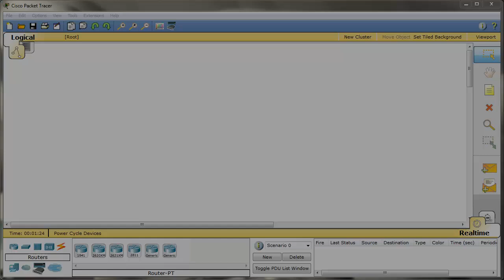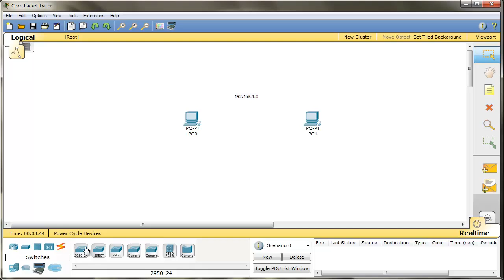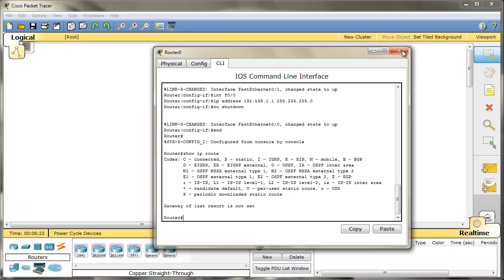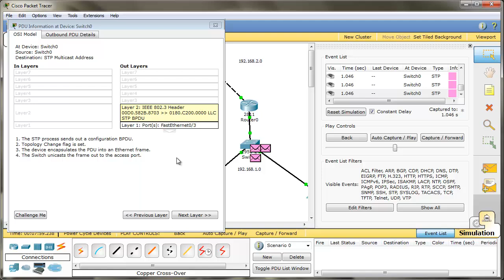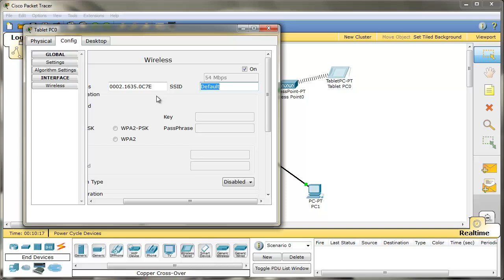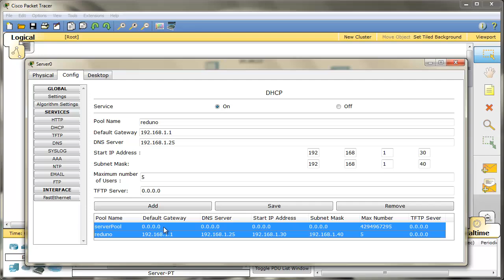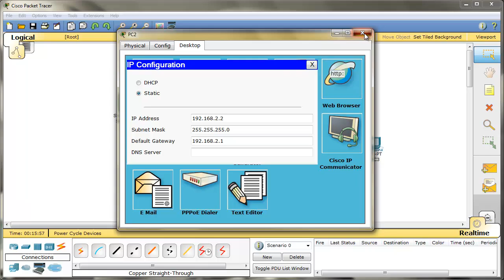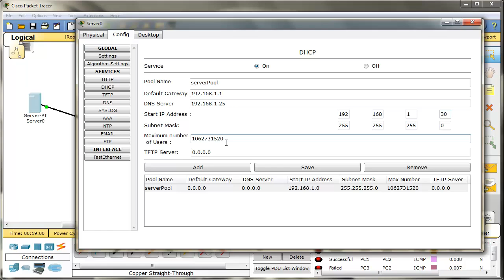Making of Informatica Redes Ccna Cableado y Dhcp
Los Worktime son sesiones practicas o de trabajo y al carecer de instrucciones sonoras, están mas destinadas a personas con conocimientos básicos acerca del software sobre el que se desarrollan y su uso.

Estas sesiones no tienen ajustes de edición ni modificaciones directas del video ni de su grabación.

Cableado de dispositivos y creacion de un servidor dhcp simulado en packet tracer.